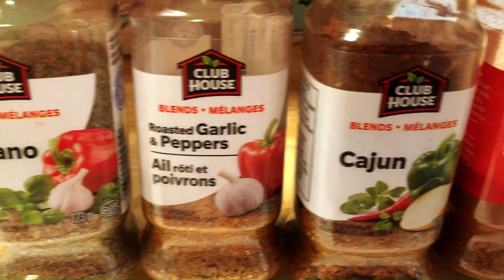Pałki Kurczaka Pieczone na Ryżu z Grzybami (Chicken Drumsticks Baked on Rice with Mushrooms)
Smaczny obiad, który można upiec od czasu do czasu. Polecamy, ponieważ posiłek udał się na medal.